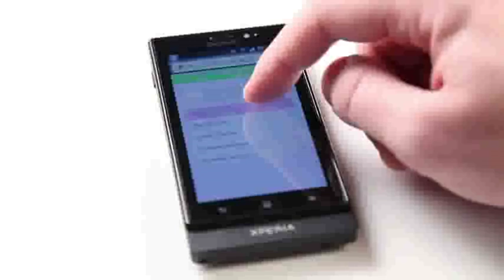Xperia sola with floating touch